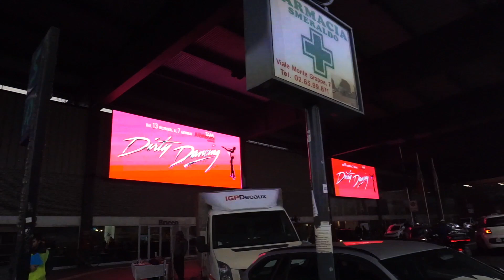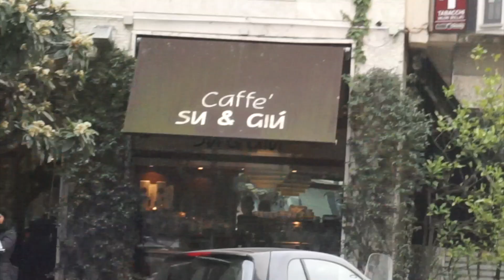IO E MIA MAMMA ANDIAMO IN TV! 😱😱😱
• Cliccate sulla campanellina per non perdervi nessun video!

♡ Contatti ♡
•Amazon Wishlist